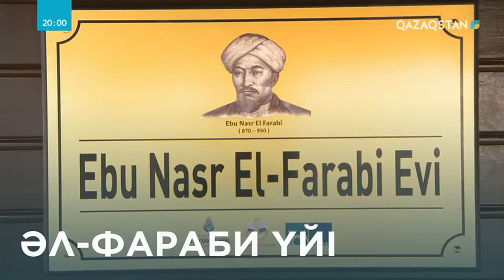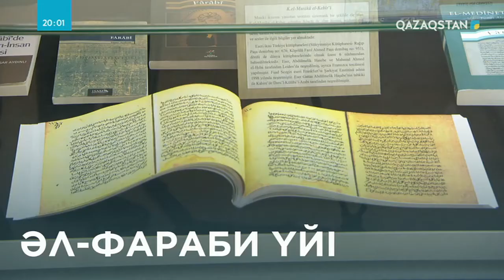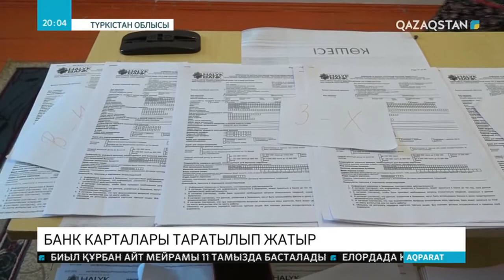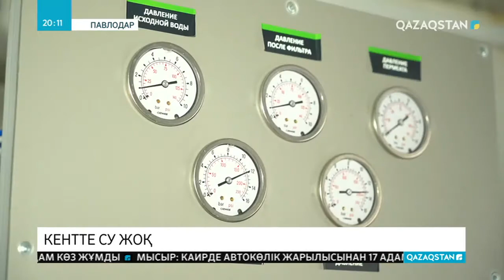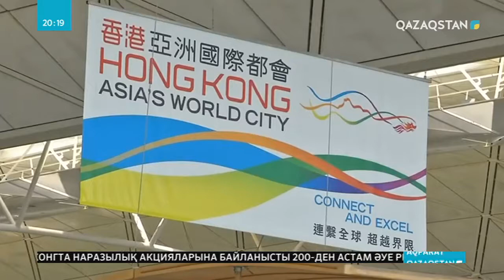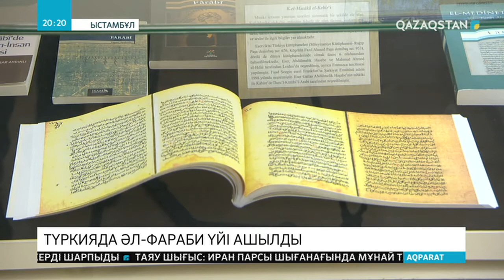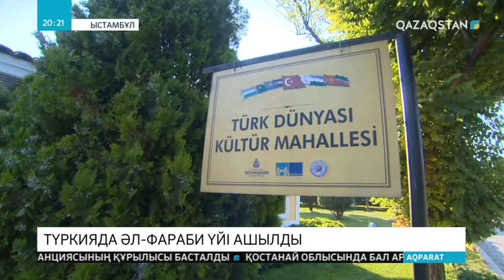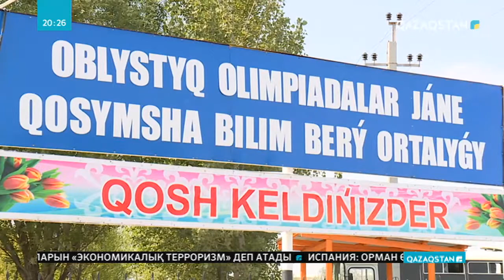05.08.2019 - Ақпарат - 20:00 (Толық нұсқа)